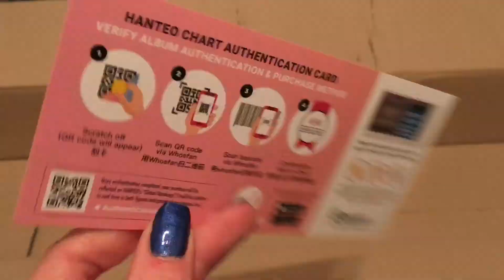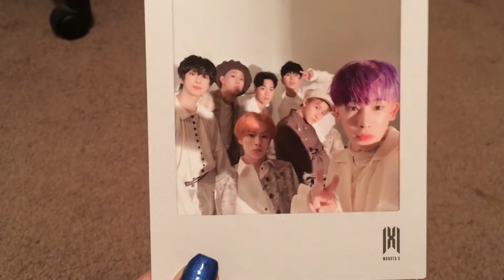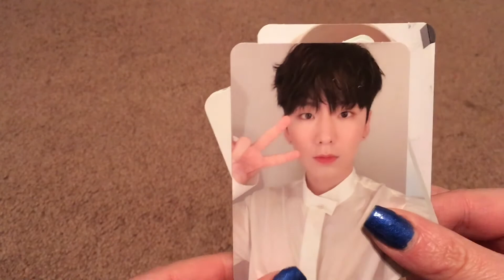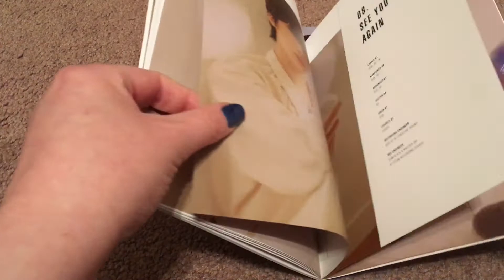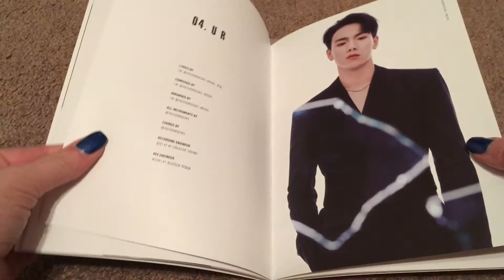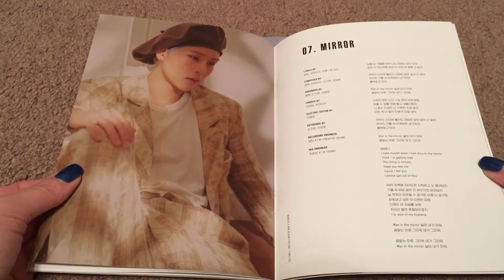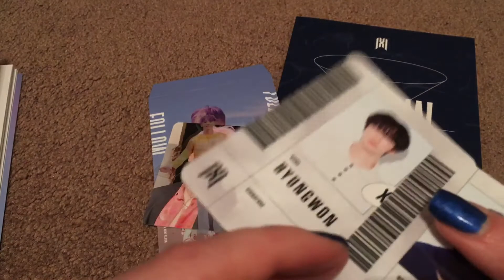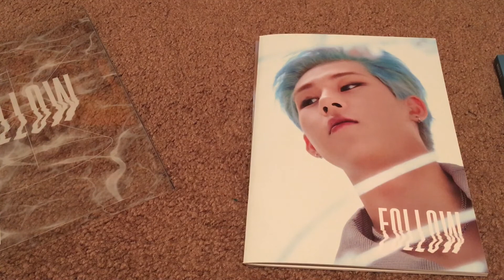Unboxing 6 Copies MONSTA X 7th Mini Album FOLLOW : FIND YOU Photocard Reveal (K-Pop Haul #82)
In today's K-pop haul, I open 6 copies of MONSTA X's 7th mini album FOLLOW : FIND YOU, including all 4 versions, and share my thoughts on the group's recent lineup changes.

This video is a photocard reveal. For a full unboxing of all 4 versions,

These albums were purchased from GMarket.